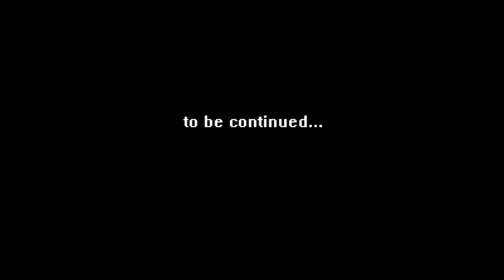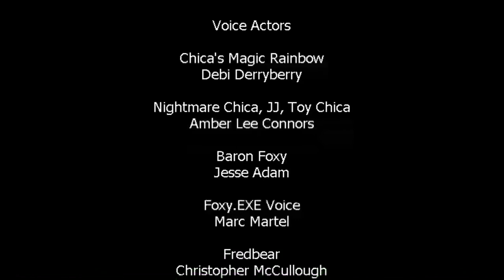FNaF World Ending Update 2 (Hacked Game Save)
This is the ending for update 2 on FNAF World. this is my hacked game save, I just really wanted to merc that stupid f$*&%#@! Rainbow!!!